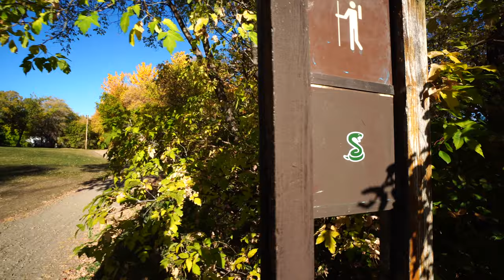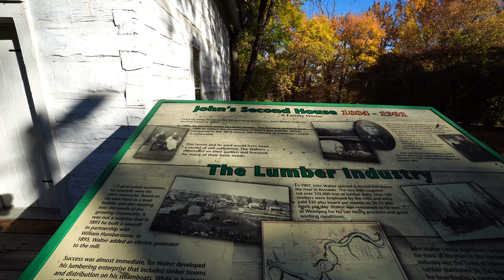🍂Fall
Location and Tidbits:
Kinsmen/Walterdale river valley district
Mid-fall snapshot in time
Bridge to bridge
Edmonton
10/3/21
Gear Used:
Sony ZV-E10
Sony 10-18 F4
DJI RSC2
Rode SVMX
Feet for walking

Settings:
4k24 s35. Cmon Sony, gimme 4k60 already.
Program Auto

Post production:
FCP
Minor edits to cancel NPC interactions
Output under Master, better quality render preset